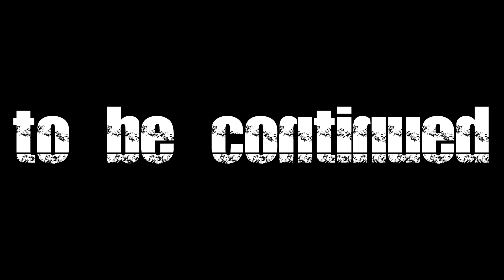県北サーフにミッキーマウス登場？ミッキーがヒラメを狙うｗ